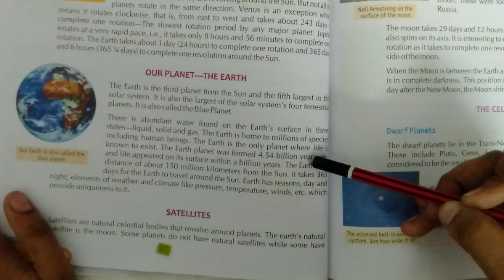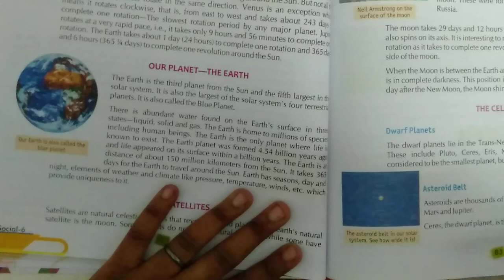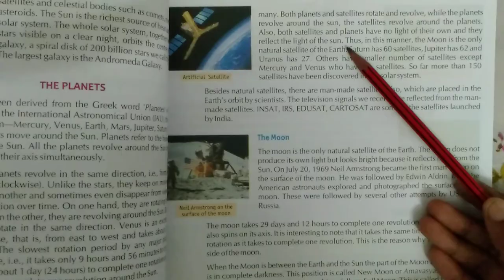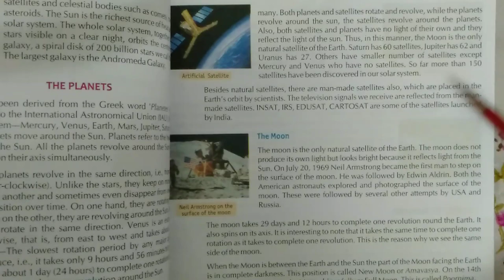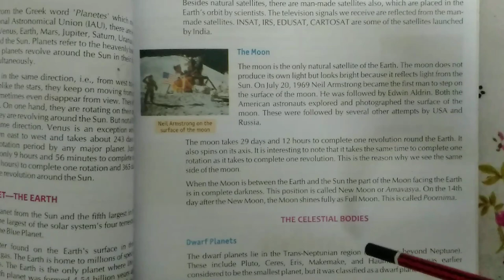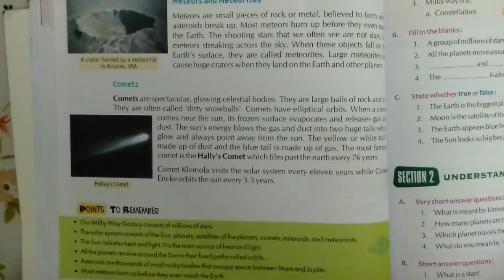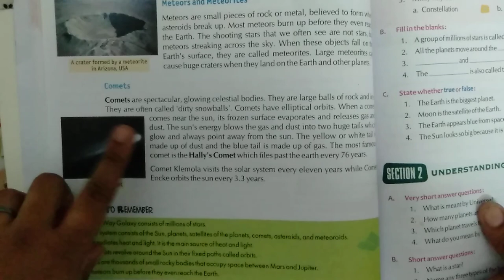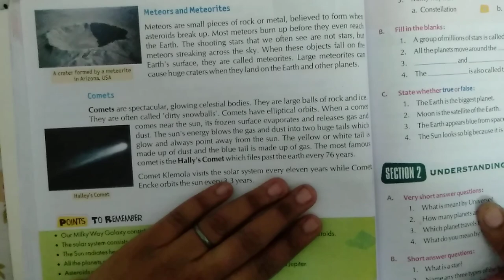THE EARTH IN THE SOLAR SYSTEM-iii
class 6 s.st(geography) ch 1